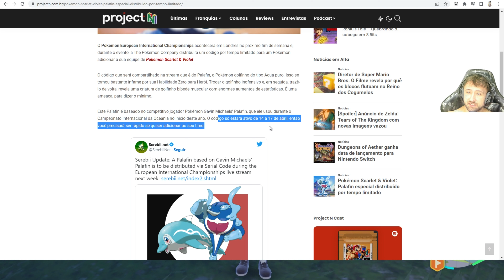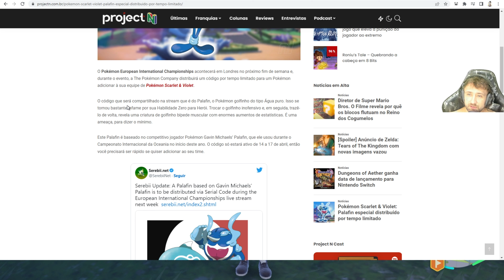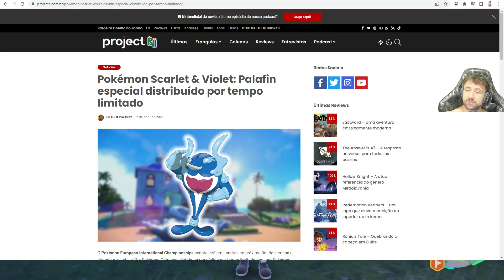PALAFIN especial distribuído por tempo limitado // Pokémon Scarlet & Violet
READ - LEIA
PALAFIN especial distribuído por tempo limitado // Pokémon Scarlet & Violet golfinho vgc switchtvnews charizard cinderace @pokemon
Siga o meu Canal na Twitch /FlamerGamesTV
Siga a minha página no Instagram /FlamerGamesTV
PARA ENTENDER MELHOR...
O Pokémon European International Championships acontecerá em Londres no próximo fim de semana e, durante o evento, a The Pokémon Company distribuirá um código por tempo limitado para um Pokémon adicionar à sua equipe de Pokémon Scarlet & Violet.
O código que será compartilhado na stream que é do Palafin, o Pokémon golfinho do tipo Água puro. Isso se tornou bastante infame por sua Habilidade Zero para Herói. Trocar o golfinho inofensivo e, em seguida, trazê-lo de volta, revela uma criatura de golfinho bípede muscular com enormes aumentos de estatísticas. É uma ameaça, para dizer o mínimo.
Este Palafin é baseado no competitivo jogador Pokémon Gavin Michaels’ Palafin, que ele usou durante o Campeonato Internacional da Oceania no início deste ano. O código só estará ativo de 14 a 17 de abril, então você precisará ser rápido se quiser adicionar ao seu time.
Assim que o código for compartilhado no próximo fim de semana, garantiremos que iremos compartilhar, caso você não tenha tempo de sintonizar as stream’s. Este Palafin vem com os movimentos Jet Punch, Wave Crash, Haze e Protect.

PARA CONHECER MAIS...